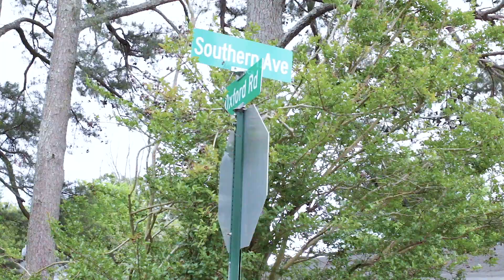TFO Mooskii - Envy (Ft.Lil Homie Sin)